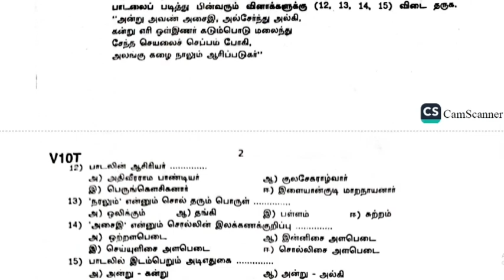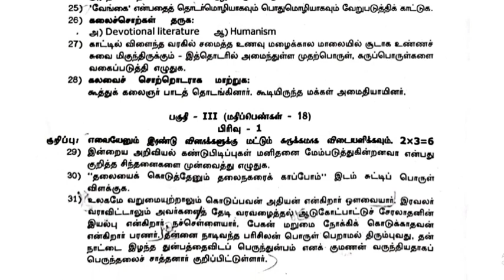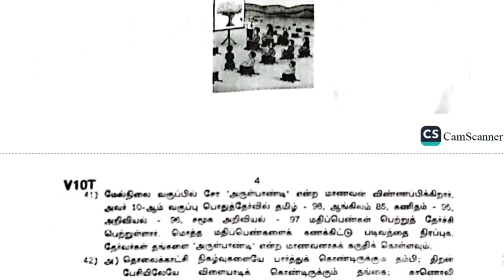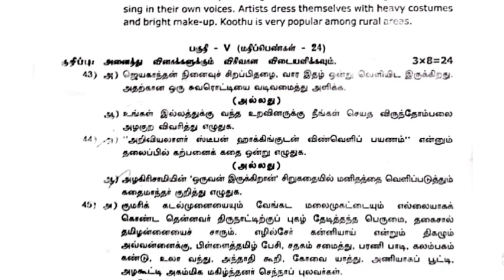10th Tamil Half Yearly Exam Orignal Question Paper 2022